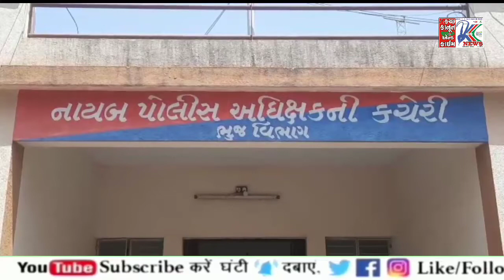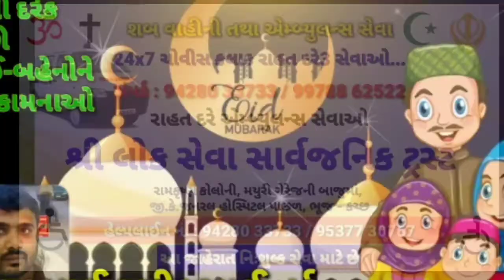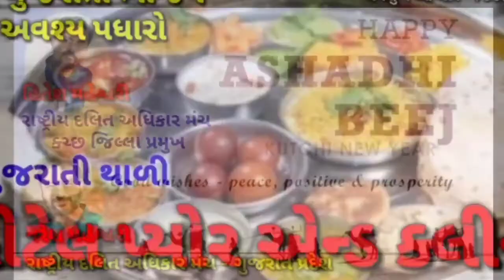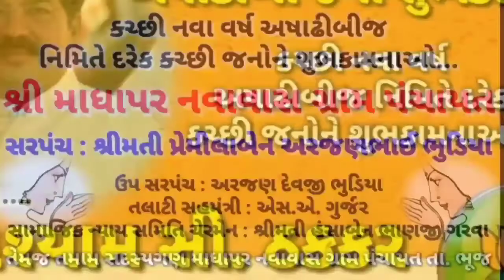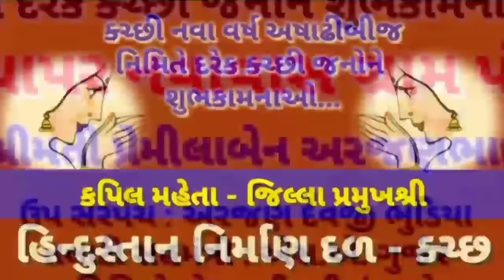◆ બેઝ ઓઇલકાંડમાં સત્તાધારીઓને પણ નહીં છોડાય : કાયદેસરની કાર્યવાહી તો થશે જ : Dysp - જે.એન. પંચાલ...